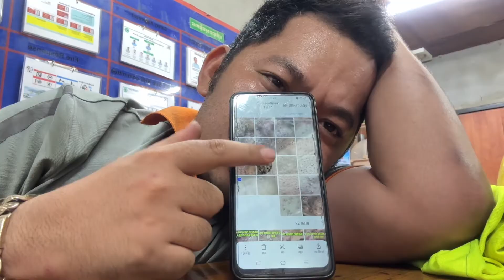Sit down and take pictures, have fun, and clean your face.